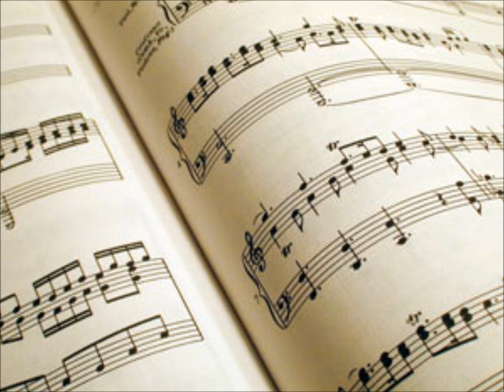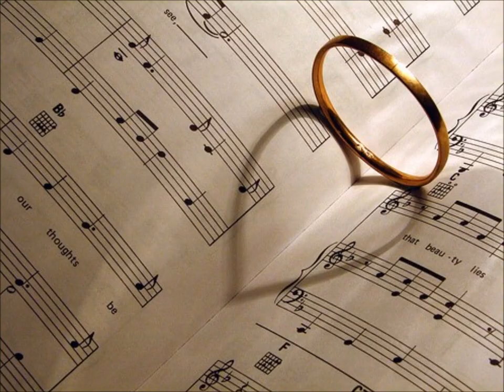Come Away With Me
Classique Occasion - Vocals Jennifer Blundell, Piano Claire Blundell.